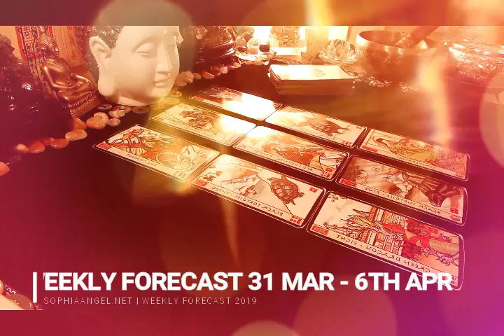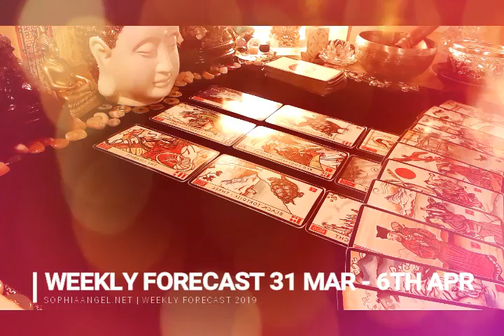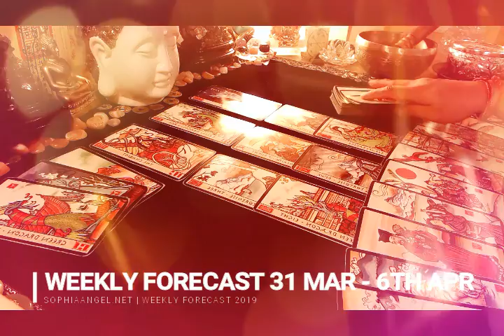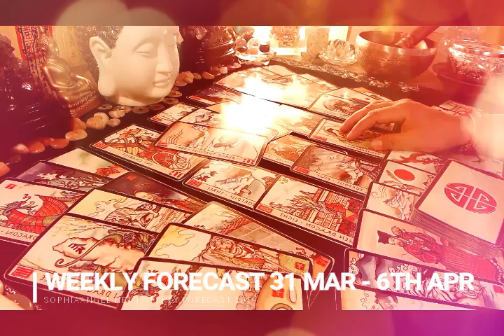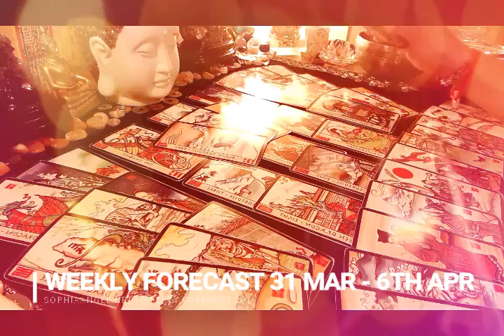CANCER WEEKLY FORECAST HOLD ON TO THAT FAITH